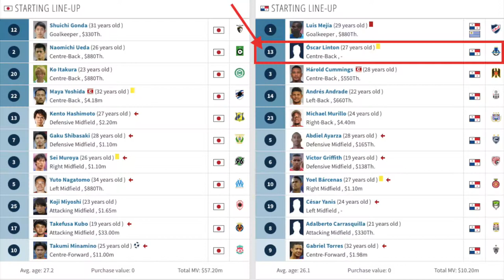Oscar Linton #13 - central defender - left foot - Panama VS Japan - 13/11/2020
Oscar Linton
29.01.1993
Panama
Central defender (left foot)

International friendly Panama VS Japan Jersey #13